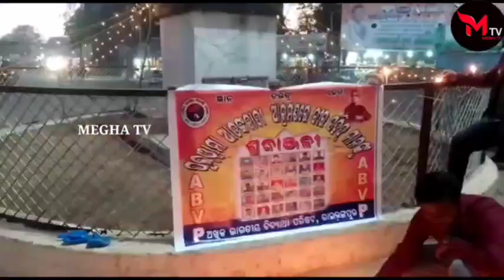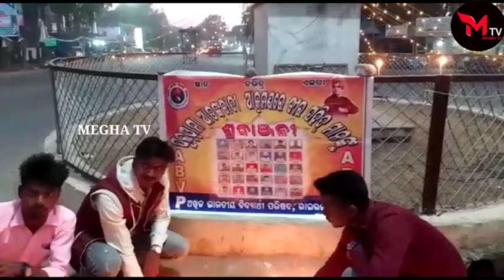ABVP ତରଫରୁ ଫୁଲୱାମା ସହିଦ ବୀରଯବାନଙ୍କୁ ଶ୍ରଦ୍ଧାଞ୍ଜଳି//Tribute to Fulwama Shaheed Virayaban from ABVP